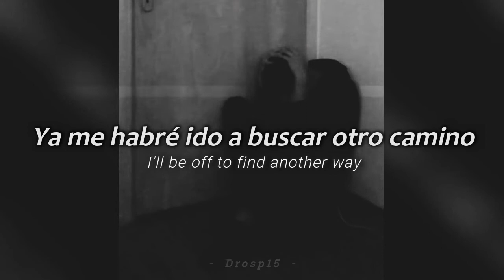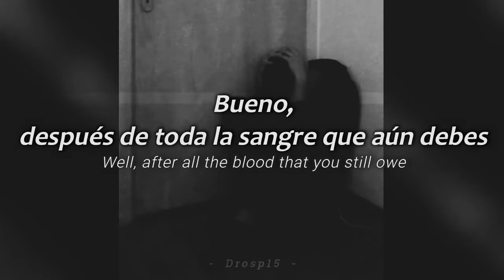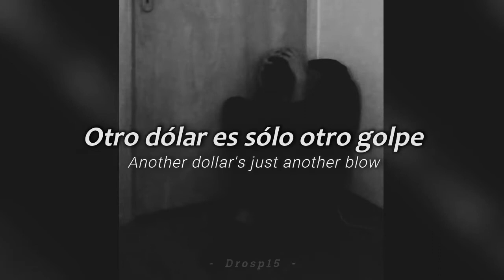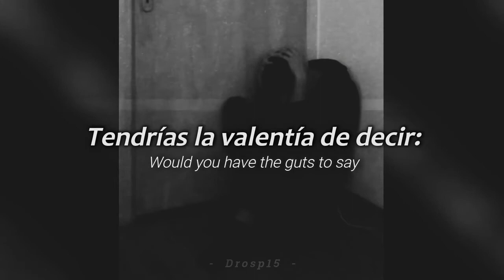My Chemical Romance - I don't love you Letra en Español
Descripción:
- Canción: I don't love you
- Artista: My Chemical Romance
- Álbum: The Black Parade
- Fecha de lanzamiento: 2006